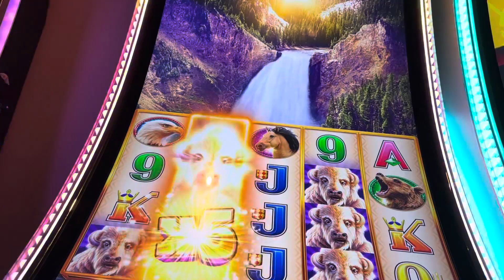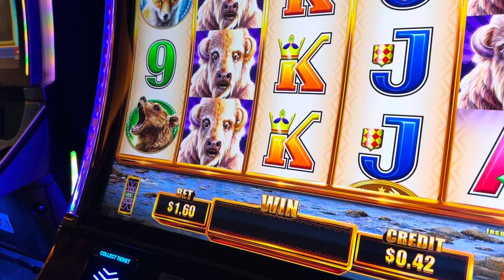BUFFALO CHIEF BUFFALO SUCKS Platinum Style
LAS VEGAS Slots that TAKE YOUR MONEY and Don't Pay when you HIT